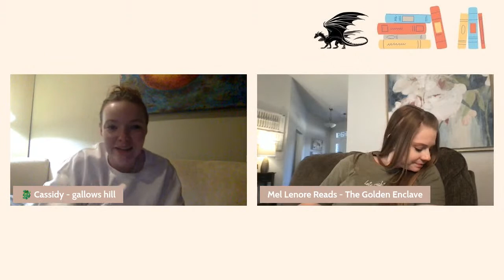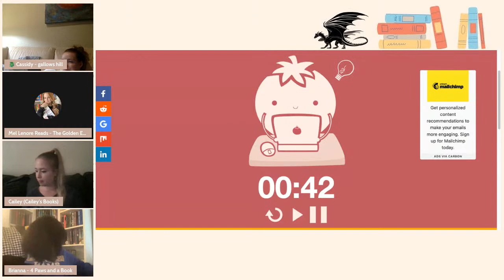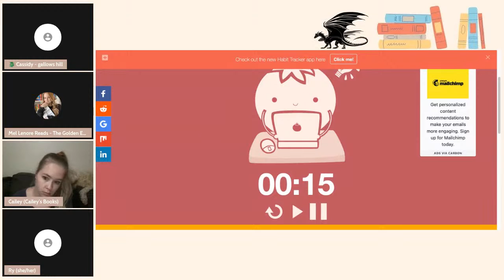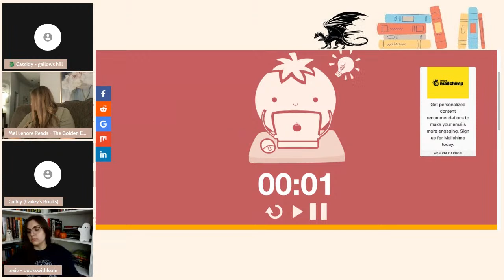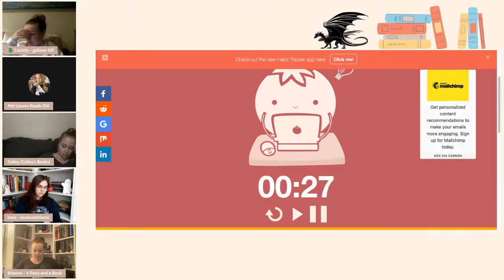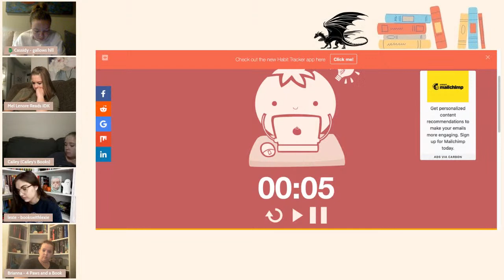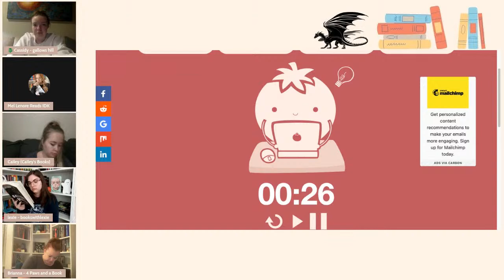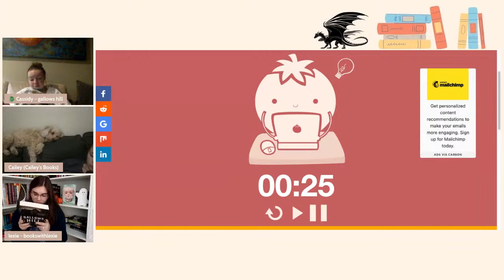Lets Smash Some Goals | Knock It Out November Reading Sprints